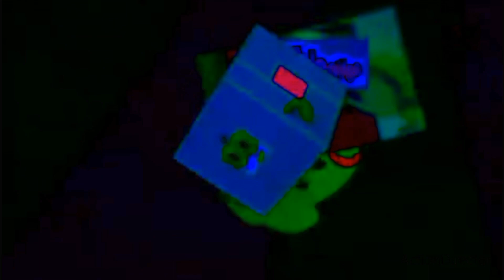16 February 2024